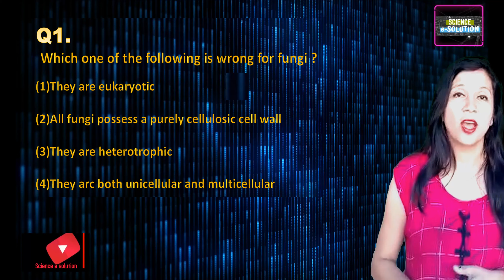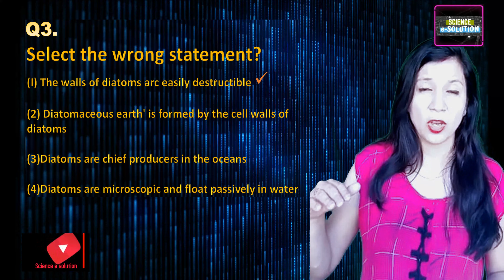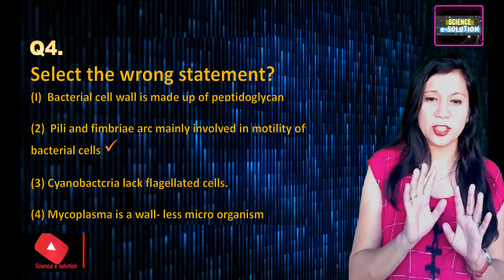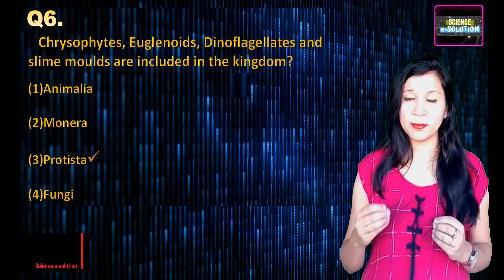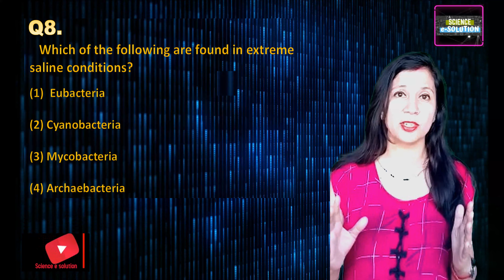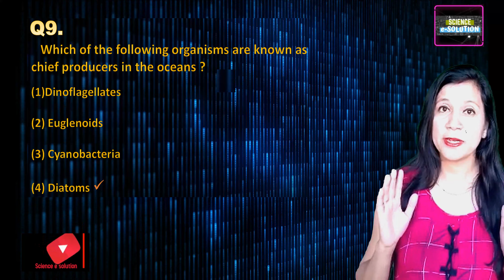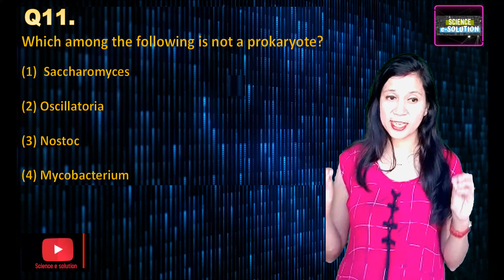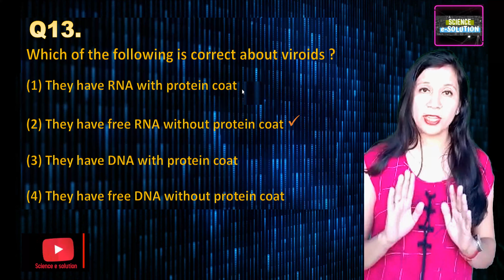NEET|Biology previous years questions|Very important for NEET 2021| Biological Classification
Thank you everyone who supports Science-e- solution channel. It's an online learning platform.
NEET question analysis of "Biological Classification" chapter for last 5 years I.e. 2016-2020 is
done in this video.
For other Chapterwise Analysis of NEET previous year Papers.
NEET question paper Analysis of "Biomolecules" Link
NEET question paper Analysis of "Digestion and Absorption" Link
NEET Question Paper Analysis of "The Living World" Link
NEET Question Paper Analysis of "Reproduction in Organisms" Link